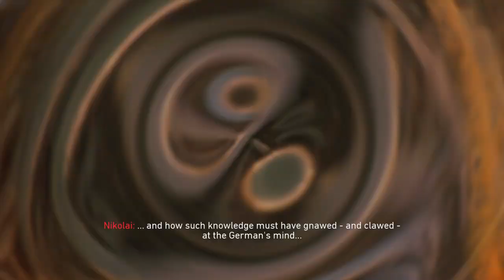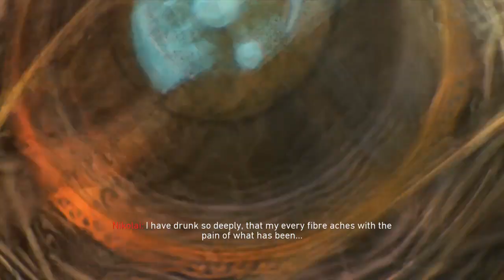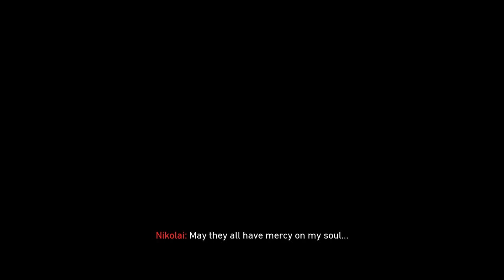Call of Duty®: Black Ops 4_20220729010202